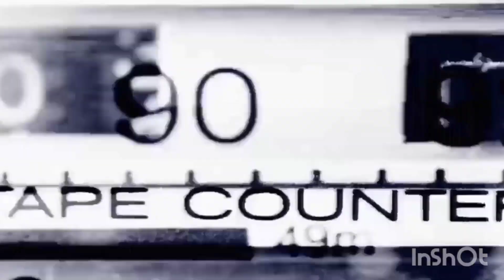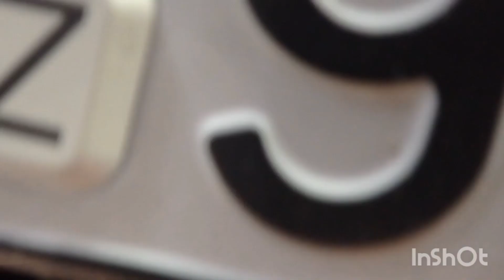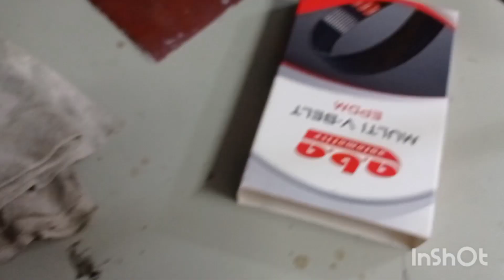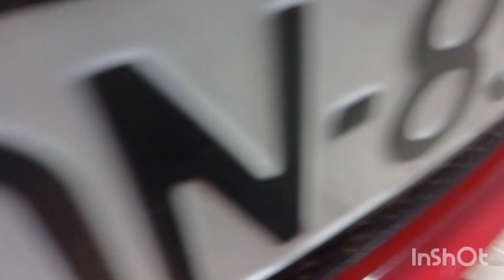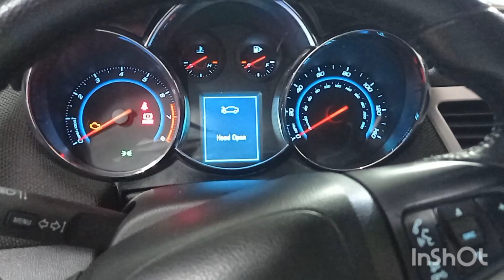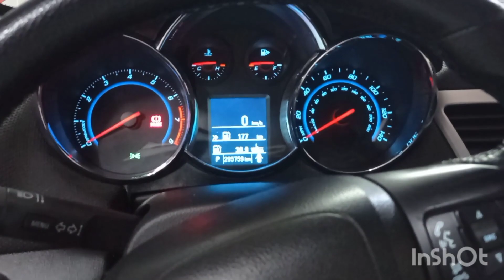Qırılsa yolda qalacaqsan. Dinamonun remeninin dəyişilməsi. avtoblog Togrul avtodiaqnostika.